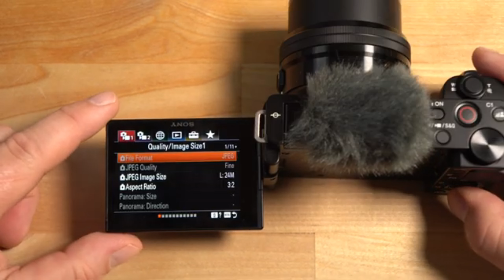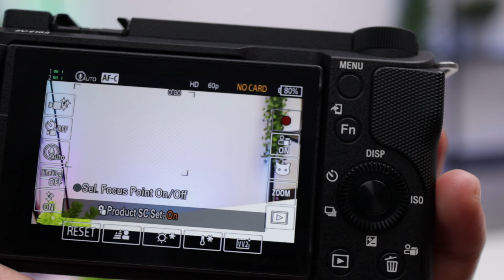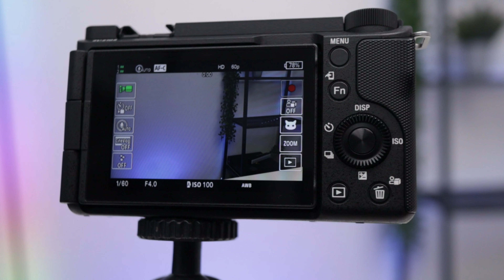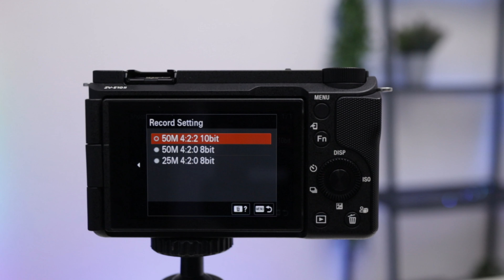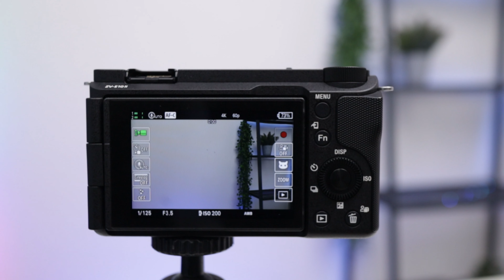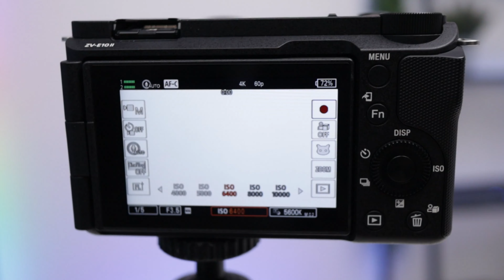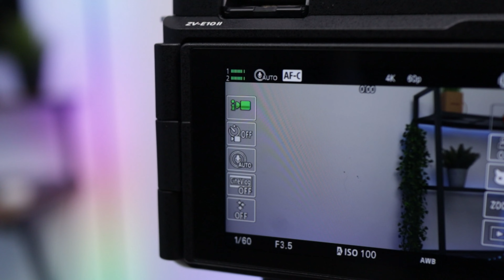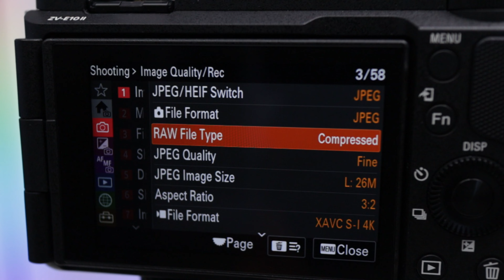Kamera Bagus yang Enggak Ribet Dengan Spek Profesional!! Review Sony ZV-E10 II Indonesia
Pasti banyak nih yang nungguin kamera mirrorless Sony ZV-E10 II. jujur  ini kamera improve banget dengan seri yang pertama mulai dari sensornya pakai seperti sony a6700, layarnya udah touchscren, batrenya yang besar dan fitur fitur keren lainnya..